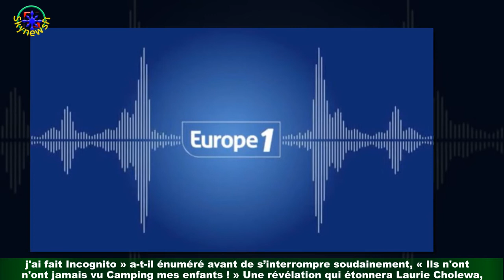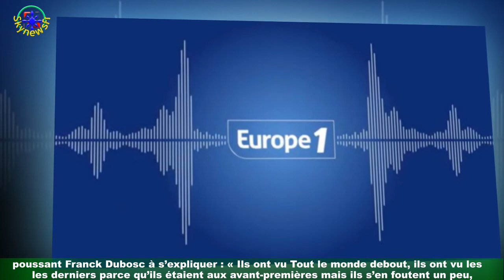Franck Dubosc : ce film qu’il n’a encore montré à ses enfants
Franck Dubosc et sa compagne Danièle sont les heureux parents de Raphaël, onze ans,et Milhan, huit ans. Très proche d’eux, l’acteur et réalisateur leur rend parfois hommage sur les réseaux sociaux tout en étant conscient que sa notoriété doit les peser : « Oui,elle pèse la notoriété, mais je l’ai voulu.  Elle pèse sur mes enfants surtout,